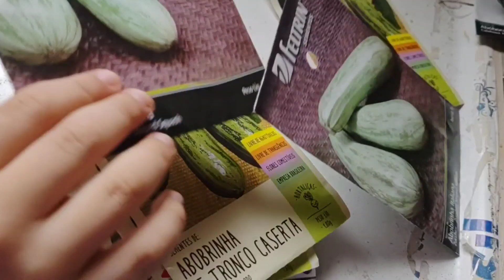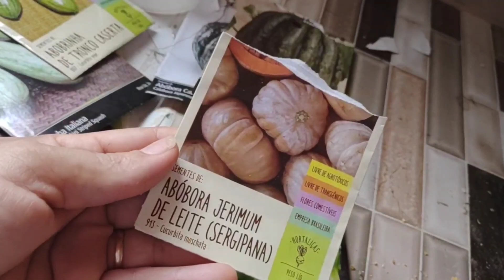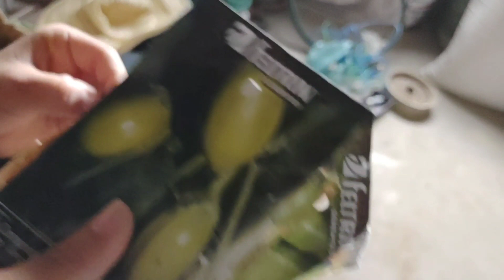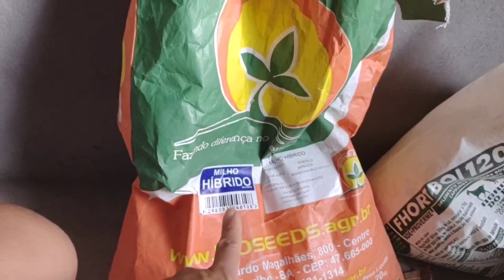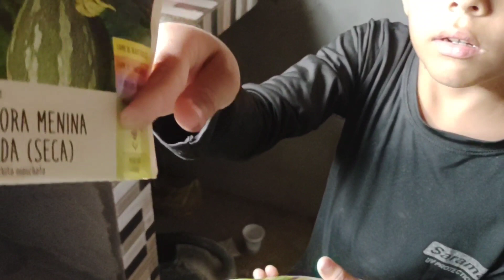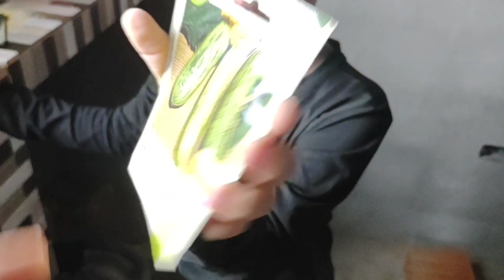ESSE É UM DOS MOMENTOS MAIS INESQUECÍVEIS!!